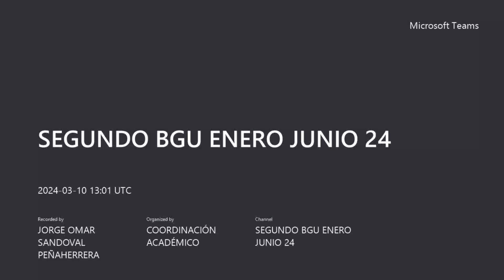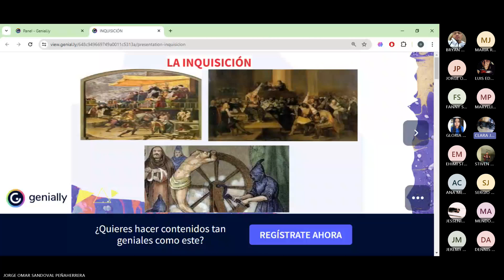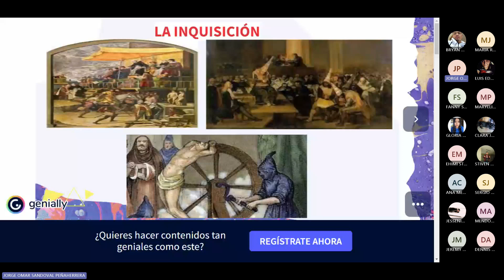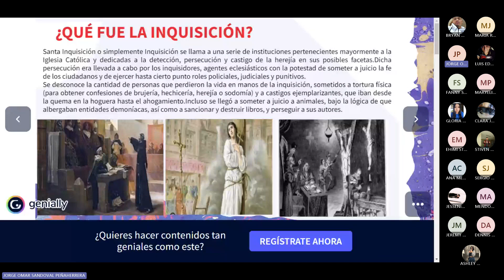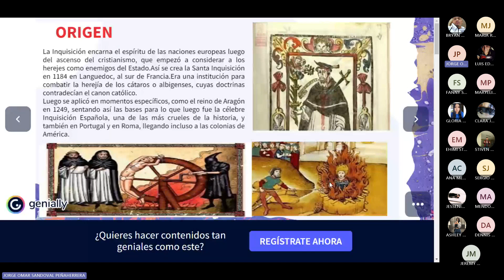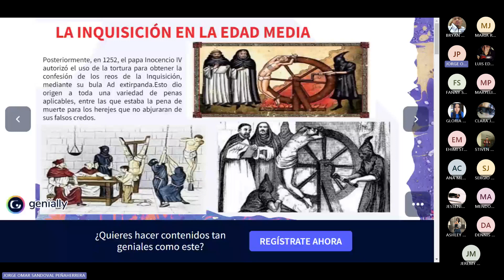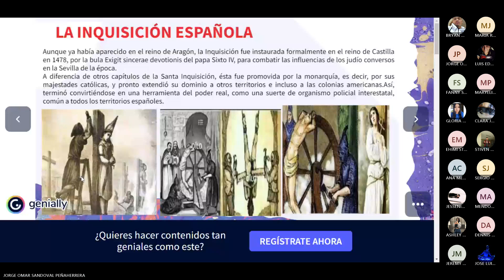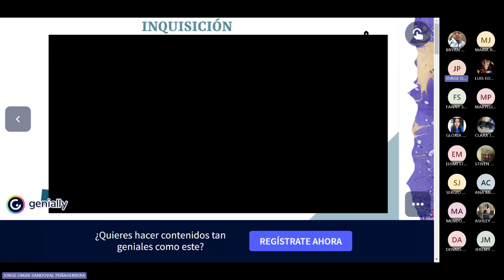Inquisición : 10 - 03- 2024